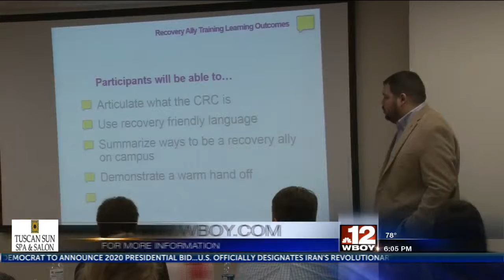Fairmont State host training to promote friendly safe-zones for students to discuss addictions